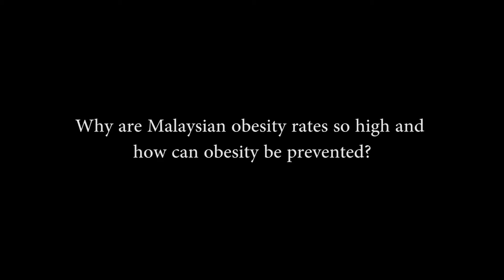Why are Malaysian obesity rates so high and how can obesity be prevented?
Cardiologist, Dr. Lim Bee Chian from Sunway Medical Centre (Malaysia) talks about the root causes of obesity and suggests some strategies to cope with it.